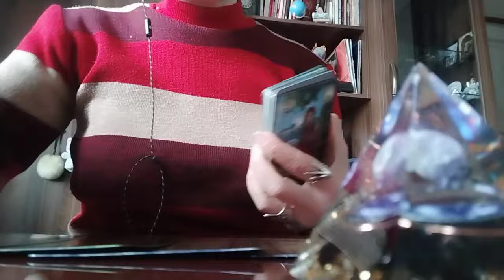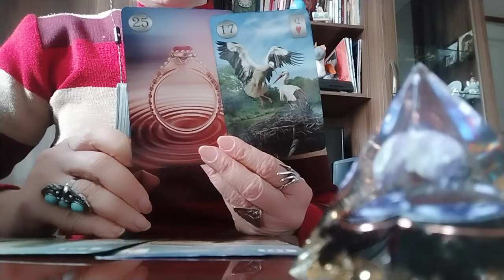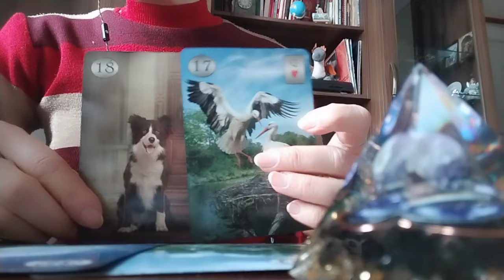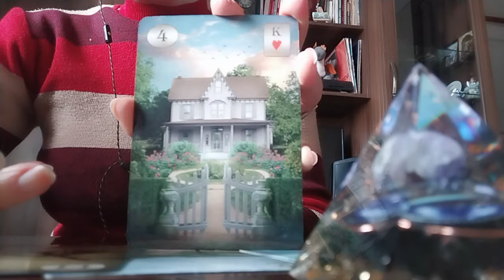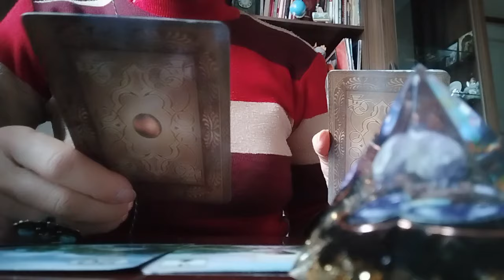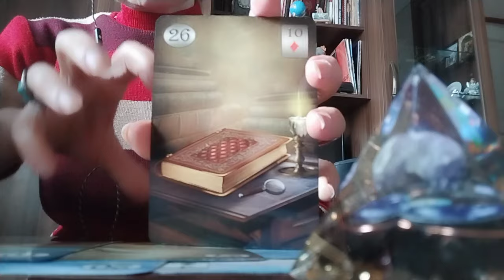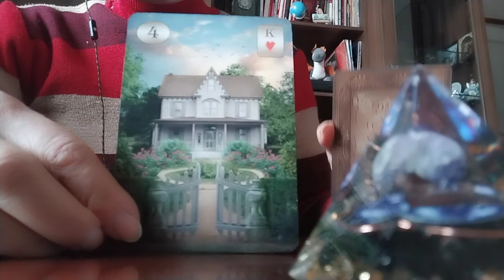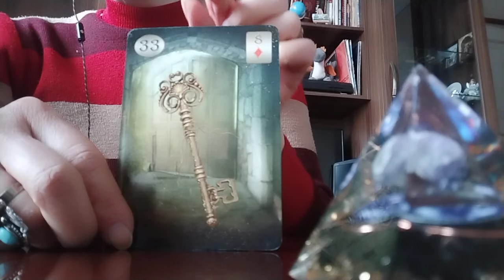ჩანაფიქრის ასრულება უახლოეს მომავალში!🌟✨პირადი, კარიერა, ჯანმრთელობა/კონკრეტული საკითხი🕊️🌟🥰599577343